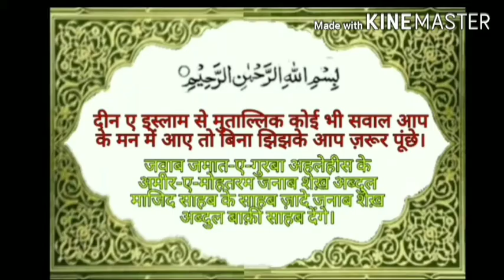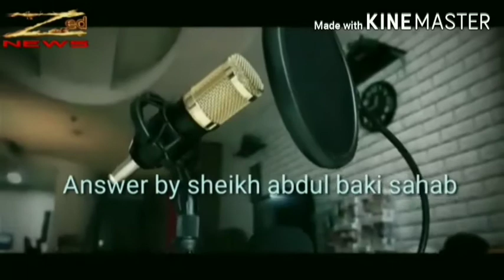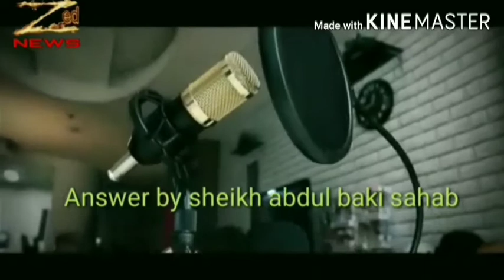जुम्मा में आज़ान से पहले मस्जिद में जाने का सवाब